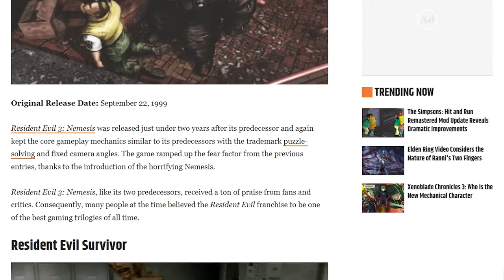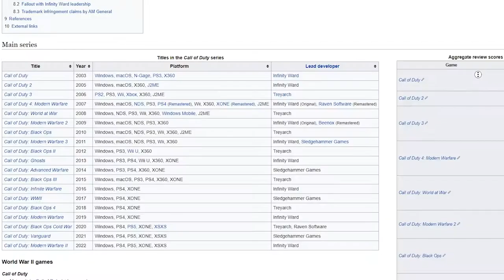Why Does Everyone HATE Resident Evil 0?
Why Does Everyone HATE Resident Evil 0? That is what we are here to answer in today's video as I play through Resident Evil 0 for the first time.

Intro 0:00
Milking it 1:09
No Co-op 2:46
Biggest Problem 3:39
Puzzles 5:33
Enemies 5:58
Story 6:48
Conclusion 7:13
Outro: 7:57